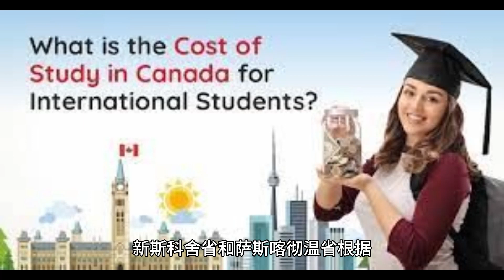在加拿大大学学习的费用是多少 | How much is the cost of studying at a university in Canada?